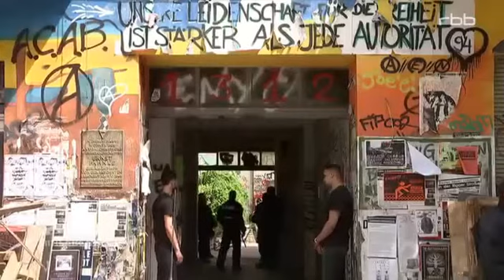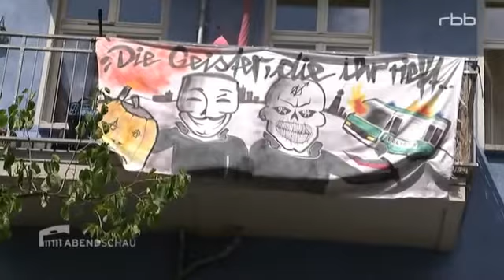räumung rechtswidrig henkel 13.07.2016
Teilräumung der Rigaer laut Gericht rechtswidrig
Mi 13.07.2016 | 19:30 | RBB Abendschau